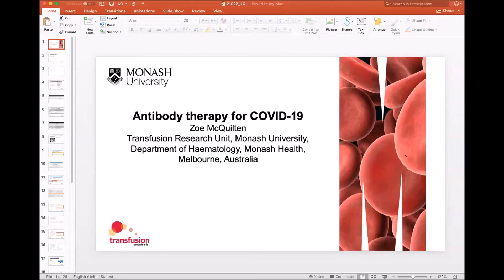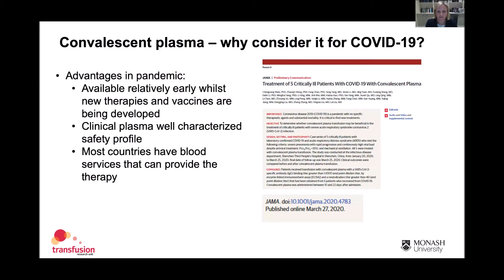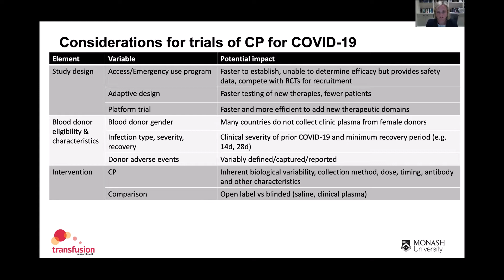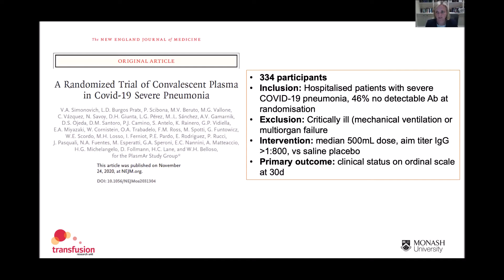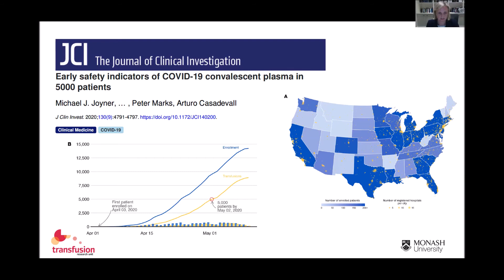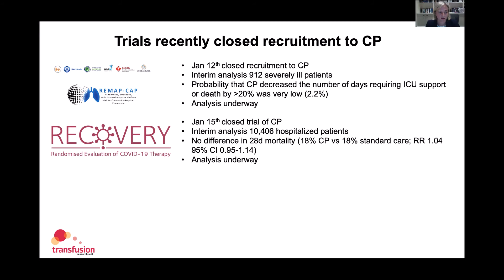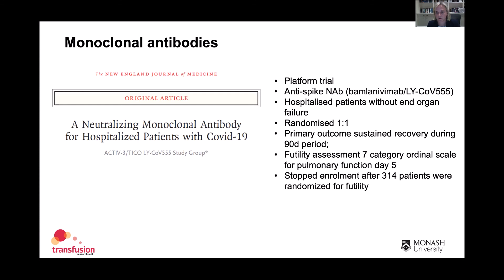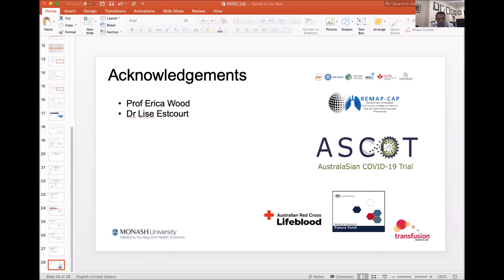4 COVID 19 Therapeutics Whirlwind Zoe McQuilten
Antibody therapy for COVID-19
A/Prof Zoe McQuilten, Monash University, Australia